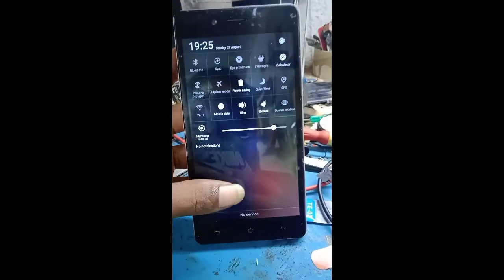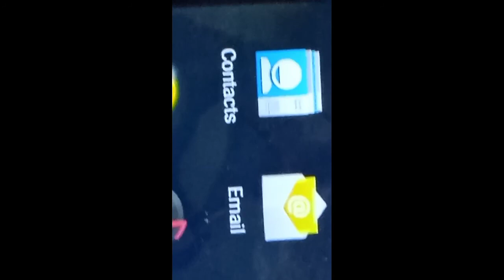oppo A33F no service problem salution .. all oppo mobile network problem solve.